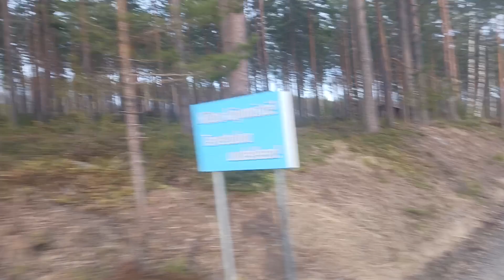alue SFC Etuniemi Hirvensalmi.🇫🇮